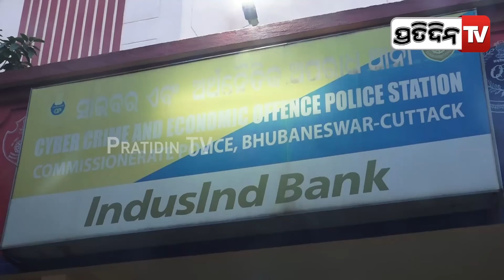ଝିଅ ବାହାଘର ଭାଙ୍ଗିବାକୁ ୮ ମାସହେବ ହଇରାଣ କରୁଥିଲା ପ୍ରତ୍ୟୁଷ! CTC BTech engineer pratyush Mohanty Arrested.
ଝିଅ ବାହାଘର ଭାଙ୍ଗିବାକୁ ୮ ମାସହେବ ହଇରାଣ କରୁଥିଲା ପ୍ରତ୍ୟୁଷ! Cuttack BTech engineer pratyush Mohanty Arrested.